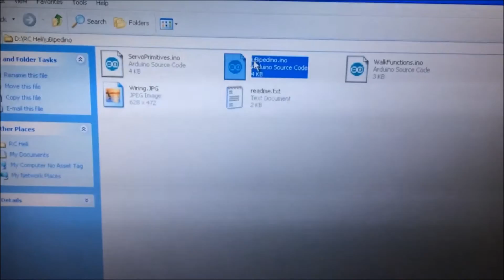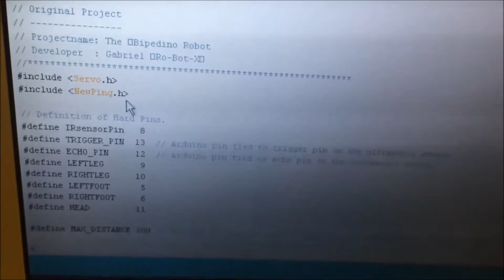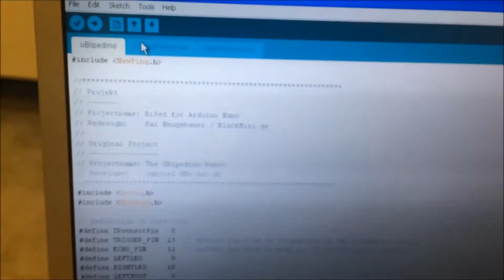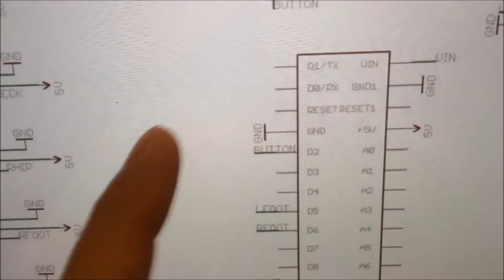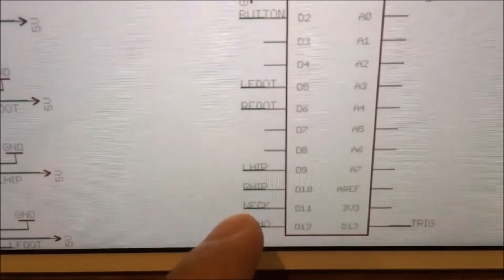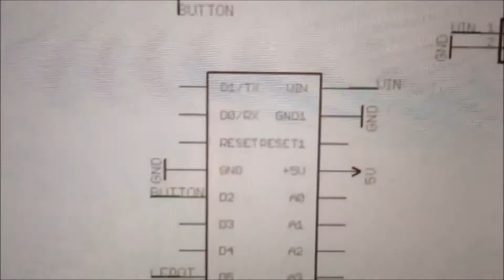3D Printed Robot Build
Hello folks, here's a new weekend project!

Recently (as of Oct 2018), m hearing issues with the codes from thingiverse so here are the exact codes from my computer, be sure to follow the steps in the readme.txt and also the wiring in the jpg.